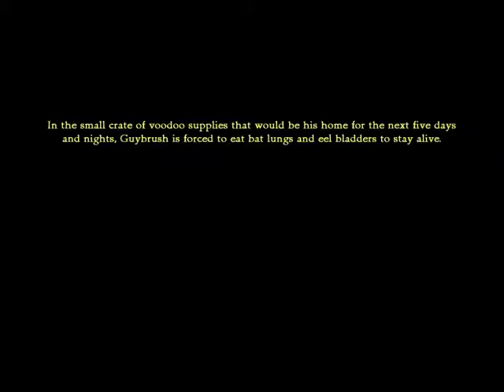Monkey Island 2 : Lechucks Revenge Babbleplay part 14 - Screamy Chair